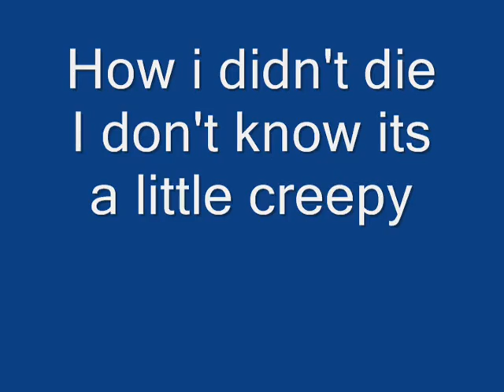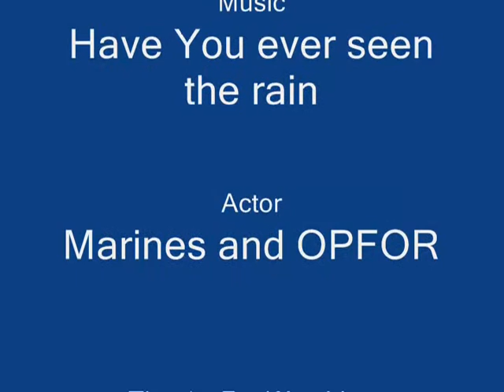Cod4 Glitches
Cod4 glitches on bloc and crash